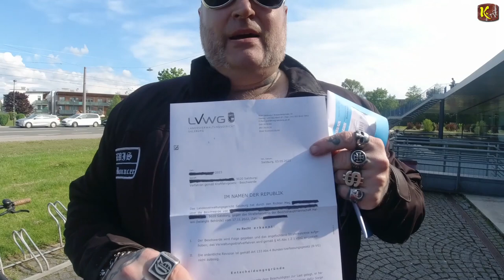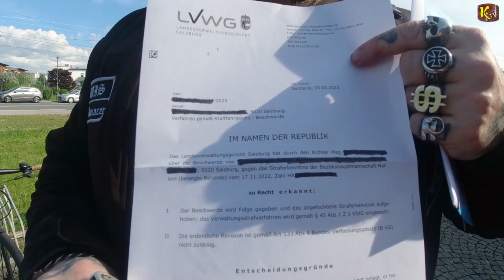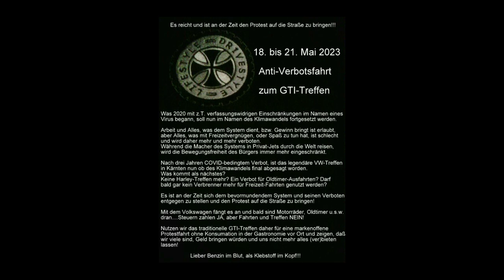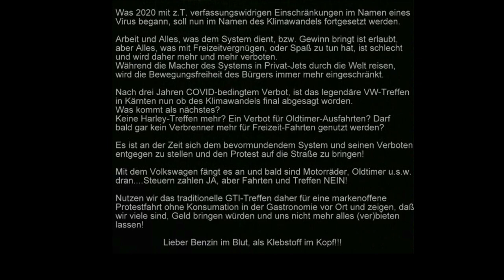Man(n) darf sich nicht alles (ver)bieten lassen... dann läuft´s und läuft´s und läuft´s auch wieder!